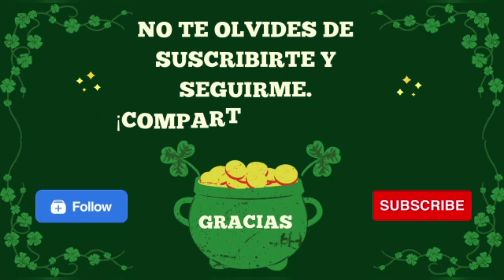5 NÚMEROS de la SUERTE para el DOMINGO 16 de JULIO del 2023